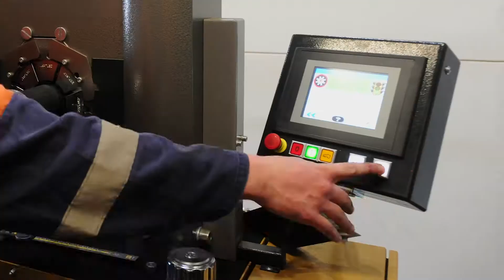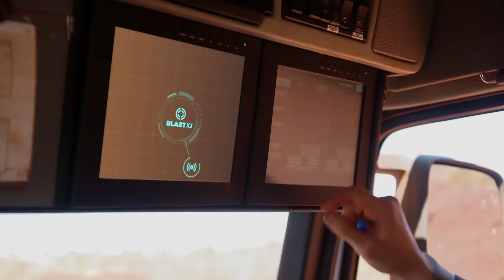PurpleCactus Infrastructure show reel